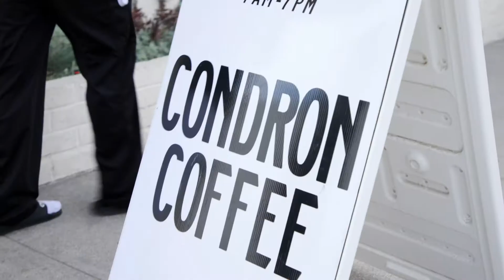ETC. VOL 11 - THE CHRISTMAS EVE SPECIAL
Yo welcome to THE CHRISTMAS EVE SPECIAL!

We are sooooooOoooo Stoked you are here!

Like what you see? Come check us out! We are a church called Harvest Christian Fellowship and we have services Thursdays in Riverside and Wednesdays in OC.

Check-in every Friday for a new episode ッ

Video Chapters

00:00 - Pumping up the Party
00:30 - White Elephant Gift Exchange
05:34 - One Sip
16:08 - The Gift of Jesus